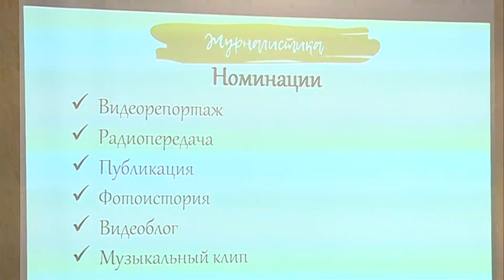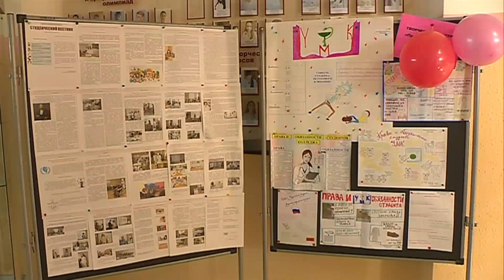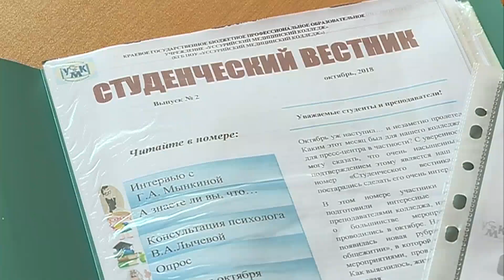Журналистика. Новая номинация на конкурсе "Студенческая весна"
"Студенческая весна" уже на пороге. В Уссурийске учащиеся высших и средних учебных заведений впервые примут участие в конкурсе журналистов. На презентации объявили номинации и основную тему работ. Некоторые уже начали подготовку.